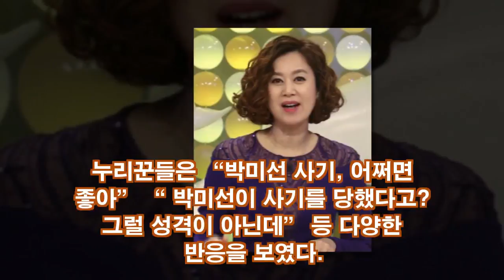박미선, 지인에게 2억원대, 반응을 보였다